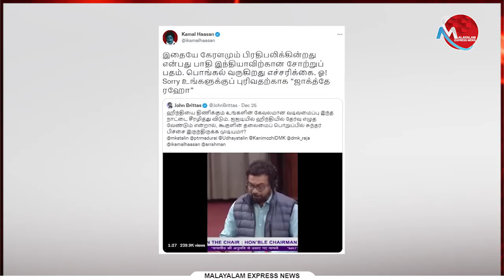ജോൺ ബ്രിട്ടാസിനെ പിന്തുണച്ച് കമലഹാസൻ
Tag-Generator-Youtube-malayalam news-global